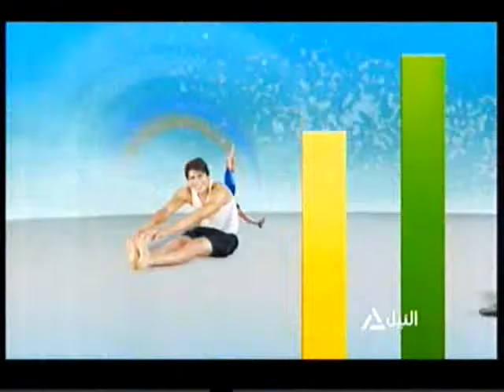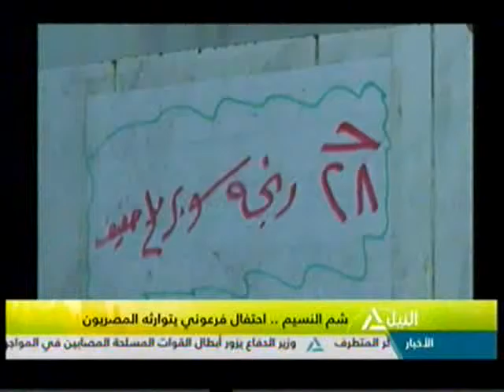جولة هذا الصباح